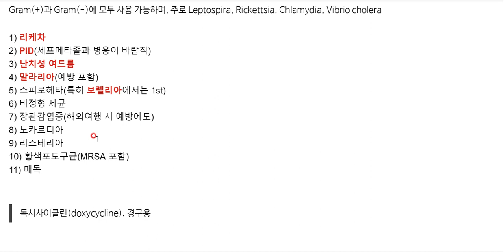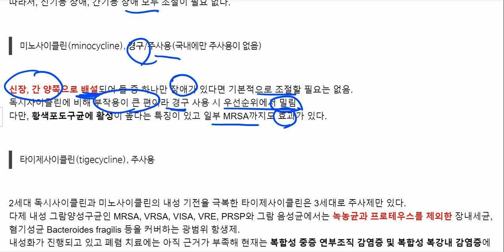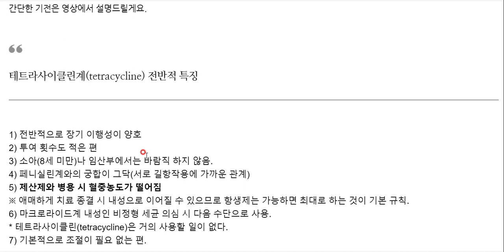테트라사이클린계(tetracycline) 특징: 독시사이클린(doxycycline), 미노사이클린(minocycline), 타이제사이클린(tigecycline)